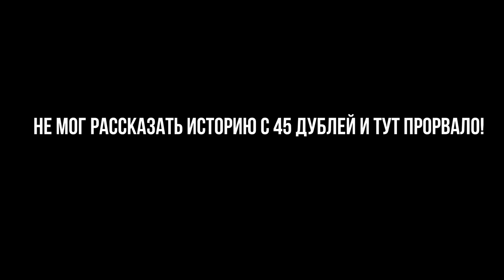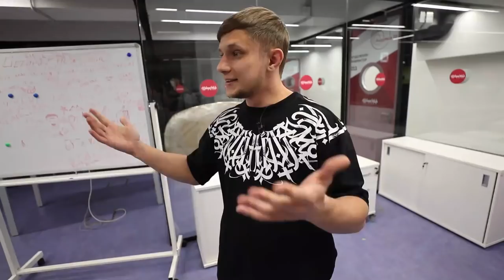ТОП 6 ПРИЧИН почему у тебя БУДЕТ лучшая ДЕВУШКА!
Как понравиться девушке, как заинтересовать девушку, как влюбить девушку, как быть лучшим мужчиной для женщины, какие мужчины нравятся женщинам, как познакомиться с девушкой, о чем разговаривать с девушкой, как думает женщина, как быть уверенным, как проводить свидание, как заняться сексом с девушкой, ответы на эти и другие вопросы ты получишь на этом канале! А научиться ты сможешь на тренинге ПРАКТИКА!